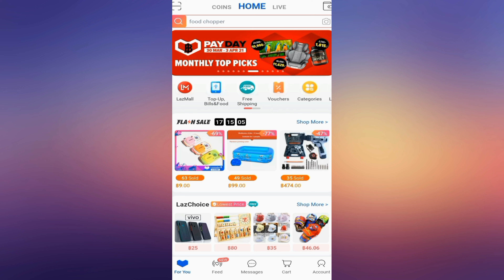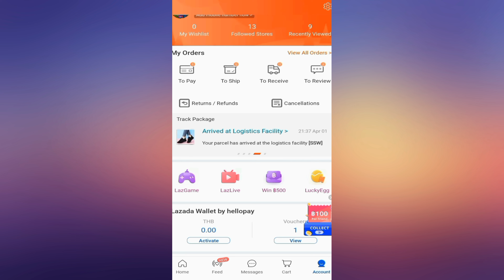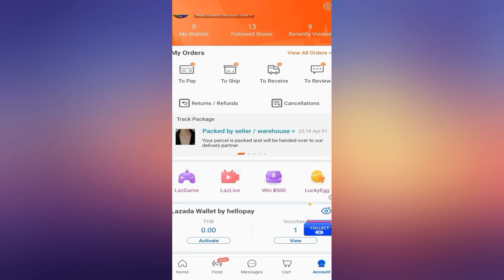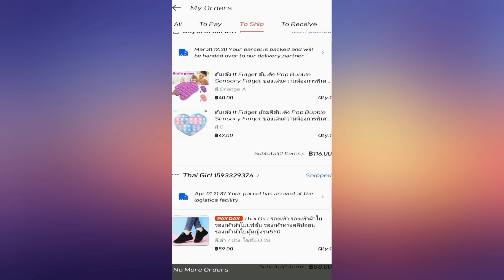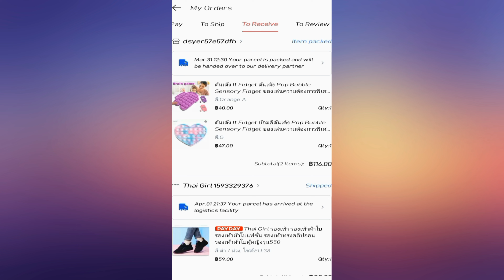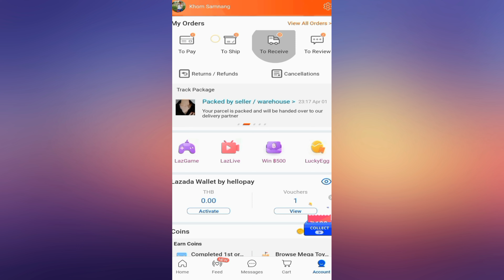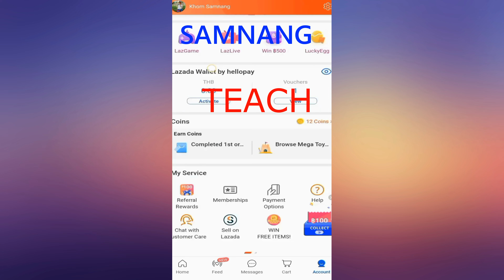របៀបតាមដានទំនិញពីប្រទេសថៃតាម app​ lazada Samnang Teach